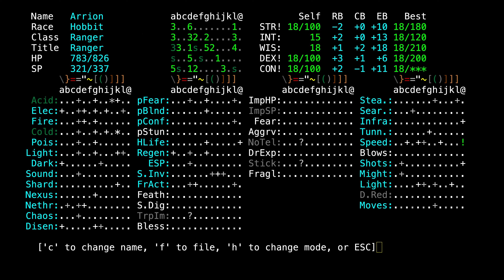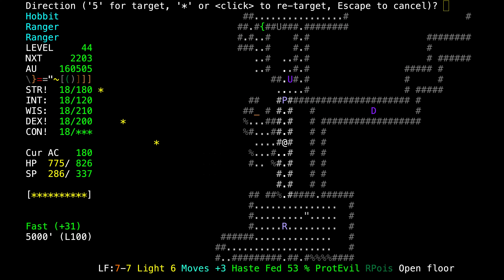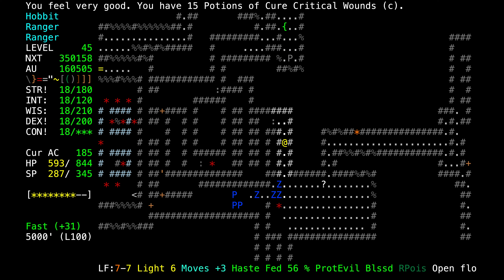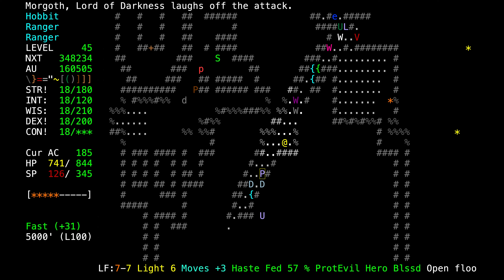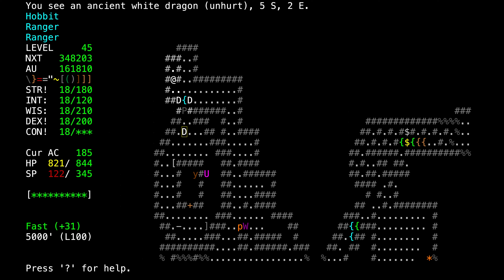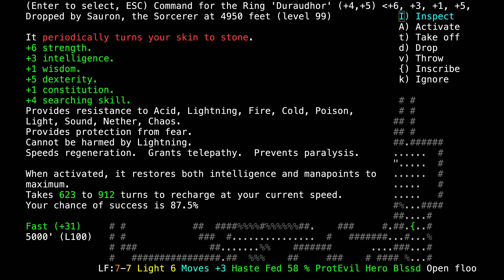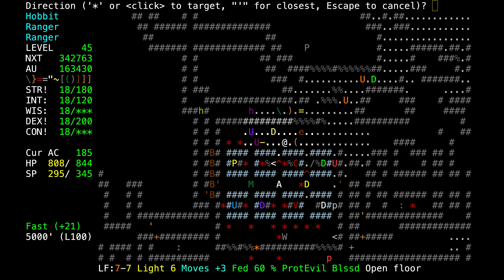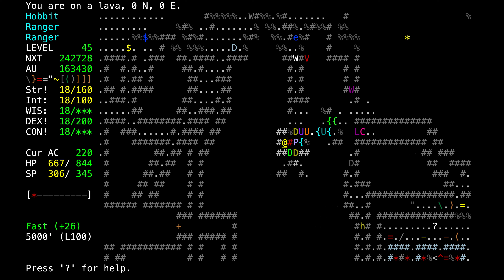Ironman Ranger +3 movement Winner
+3 movement and x5 longbow with +10 extra shots makes for an accelerated endgame.